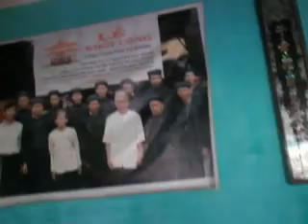Đám cưới chú Quyền thím Hiên.MOV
Đám cưới chú Quyền thím Hiên tại làng Đoàn Xá, xã Quỳnh Hải, huyện Quỳnh Phụ, tỉnh Thái Bình, ngày 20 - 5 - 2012